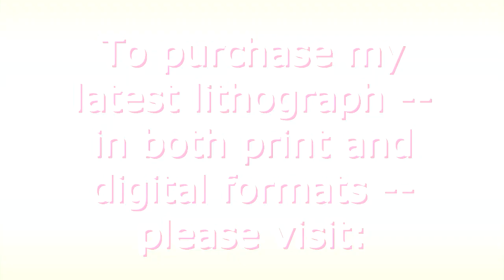SOME UNFLATTERING COMMENTS ON REALITY TV & POLITICS FOR SALE AT JOHN LAVERNOICH'S PICTURES SHOP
The latest video from John Lavernoich's PICTURES SHOP channel on YouTube, which spotlights SOME UNFLATTERING COMMENTS ON REALITY TV & POLITICS, the latest lithograph addition that you can purchase to own (in both print and digital formats), which you can do when visiting John Lavernoich's PICTURES SHOP & AUDIO & VIDEO SERVICES website at jlpicturesshop.weebly.com!